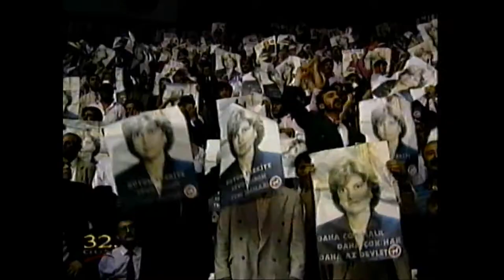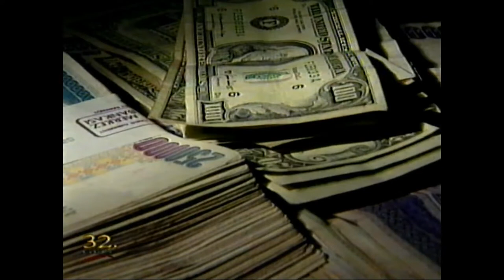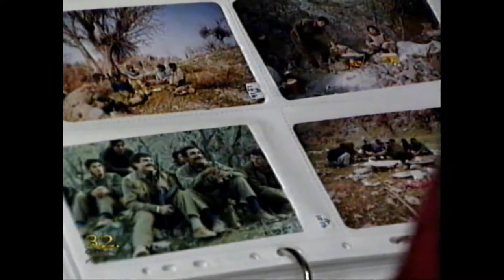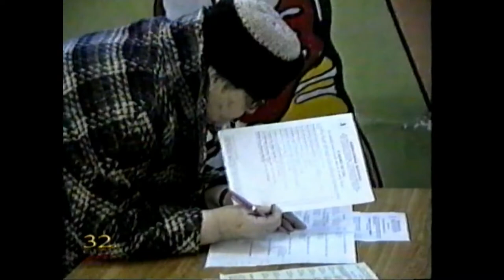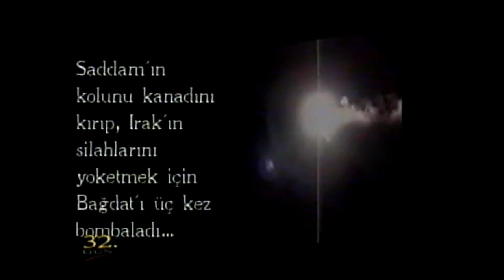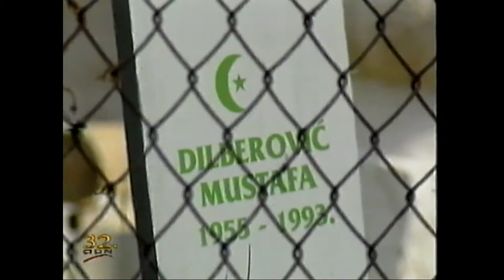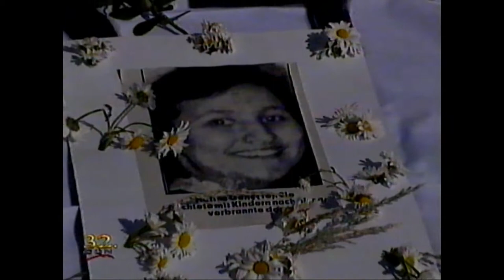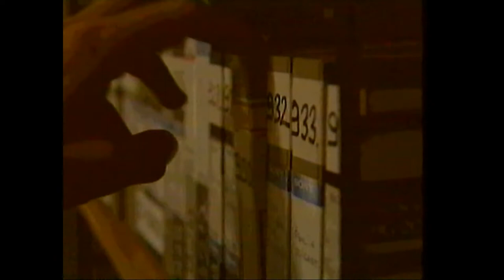Aktüel 1993 Olaylar - İnsanlar